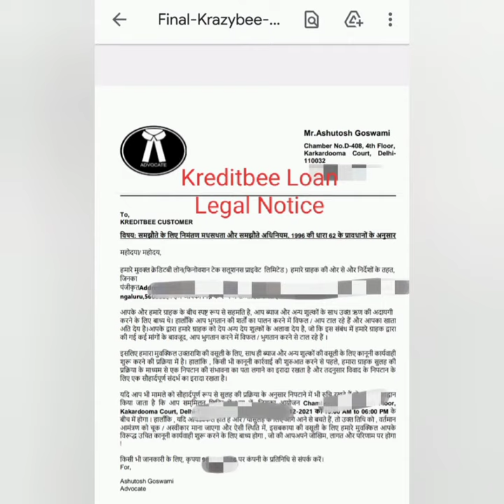Loan App Legal Notice Fake है/PayRupik Instant Personal Loan,mpokket legal notice,Kreditbee notice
Cyber crime complaint mobile hacking Dat

Vinay llb
True balance
rupee king
cash bus

Vinay llb,True balance,Lend mall app real or fake,Gold man loan app,Loan app se contact list kaise delete karen,Loan app

how to delete contact form loan application,cashbean app se contact kese delete kare,loan app se account kese remove kare,loan recovery wale contact ko

 massage 2022,rupeekiNg loan repayment ka sach jane,rupeeking loan repayment expose 2022,loan repayment WhatsApp message 2022,how to,urajtech

 loan app,new loan app 2022,new loan app instant,nk,nk digital point

Vinay llb,True balance,Lend mall,Diwali loan offer,Lend mall app real or fake,Gold man loan app,Fake loan app,Loan app harassment,Cash bus loan app,Loan app se contact list kaise delete karen,Loan app today,Loan app harassment complaint,Cash papa,Fraud loan app,Diwali loan,Loan recovery agent harassment,Loan settlement,Rupee king loan app,New year loan offer 2022,Recovery agent call absusing,Loan app harassment se kaise bache,Loan app contact list call